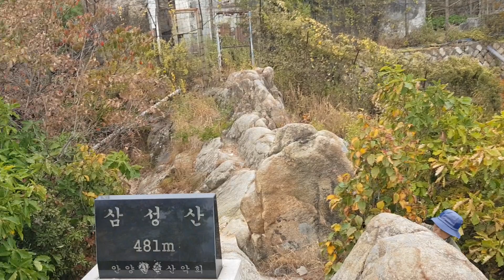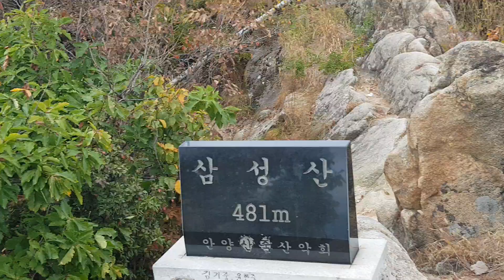삼성산 국기봉에서 바라보는 관악산 팔봉능선과 장군봉